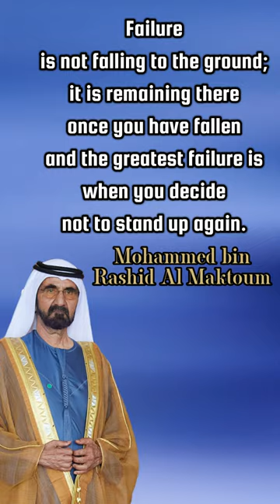Rising Strong: Triumph Over Failure | Mohammed bin Rashid Al Maktoum's Inspirational Words 🤞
In life's journey, failure is an inevitable part of the process. However, the true test of our character lies not in avoiding failure but in how we respond to it. His Highness Sheikh Mohammed bin Rashid Al Maktoum, a visionary leader and a symbol of resilience, reminds us that failure is not the end; it is the refusal to rise again after falling that constitutes the greatest failure. In this thought-provoking video, we explore the profound wisdom of Sheikh Mohammed bin Rashid Al Maktoum and how his inspirational words can empower us to embrace failure, stand up once more, and ultimately triumph in the face of adversity.

The video delves into the life and accomplishments of Sheikh Mohammed bin Rashid Al Maktoum, showcasing his unwavering determination and ability to overcome challenges. We highlight key moments in his journey where he faced failures and setbacks but refused to let them define his path. From his visionary leadership in transforming Dubai into a global hub to his unwavering commitment to humanitarian initiatives, we uncover how his attitude towards failure has shaped his legacy.

Through personal anecdotes and motivational insights, we shed light on the various forms of failure we encounter in our lives - be it in our careers, relationships, or personal goals. Sheikh Mohammed's words remind us that failure is not a sign of weakness but an opportunity for growth and self-improvement. We explore how embracing failure with a positive mindset can lead to valuable lessons and pave the way for future success.

Furthermore, the video addresses the fear of failure that often holds us back from taking risks and pursuing our dreams. We delve into the psychological barriers that prevent us from getting back on our feet after a fall and provide practical strategies to overcome them. Sheikh Mohammed's unwavering resilience serves as an inspiration for viewers to confront their fears and approach failure with courage and determination.

In addition, we discuss the concept of resilience and its role in bouncing back from failure. We explore the traits of emotionally strong individuals who are able to persevere through difficult times and emerge stronger than before. Drawing from Sheikh Mohammed's example, we offer insights into building emotional resilience and the power of self-belief in navigating life's challenges.

Moreover, the video emphasizes the importance of self-compassion and acceptance during times of failure. We discuss how being kind to oneself and reframing failures as opportunities for growth can lead to a healthier and more empowered mindset. By embracing the idea that failure is not the end of the road, viewers can find the strength to pick themselves up and continue their journey towards success.

As we conclude the video, we leave our audience with a call to action: to embrace failure as a natural part of the human experience and to recognize that true triumph lies in our ability to rise each time we fall. Inspired by Sheikh Mohammed bin Rashid Al Maktoum's timeless wisdom, we encourage viewers to face failure head-on, learn from their experiences, and persist in their pursuit of greatness.

Join us on this transformative journey of resilience, self-discovery, and triumph, as we celebrate the power of rising strong with Sheikh Mohammed bin Rashid Al Maktoum's profound words guiding the way.